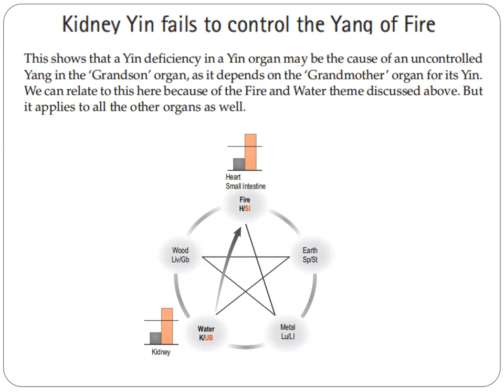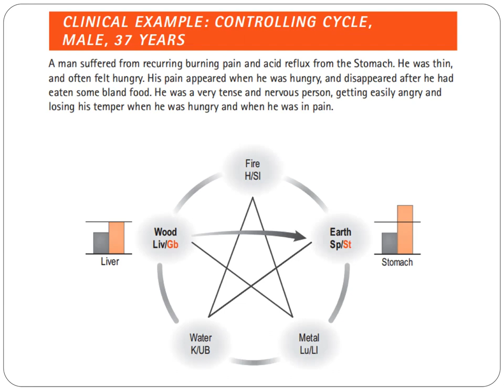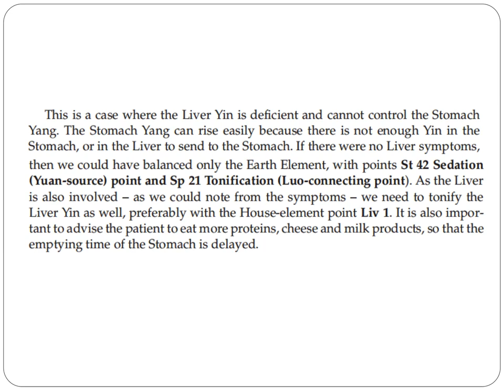KIDNEY YIN FAILS TO CONTROL FIRE OF YANG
This shows that a Yin deficiency in a Yin organ may be the cause of an uncontrolled Yang in the ‘Grandson’ organ, as it depends on the ‘Grandmother’ organ for its Yin. We can relate to this here because of the Fire and Water theme. But it applies to all the other organs as well.